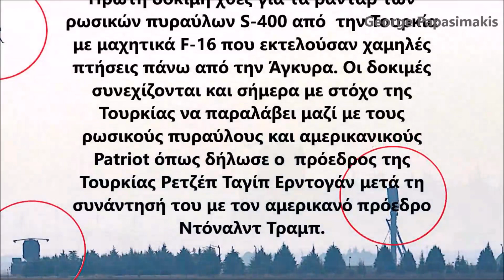Συνεχίζει τις δοκιμές των S-400 η Τουρκία - νέα συμφωνία με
s400 τουρκια, τουρκια ρωσια σημερα, τουρκια ρωσια, ειδησεις ρωσια τουρκια σημερα, Αμερική, μαχητικά F-16,